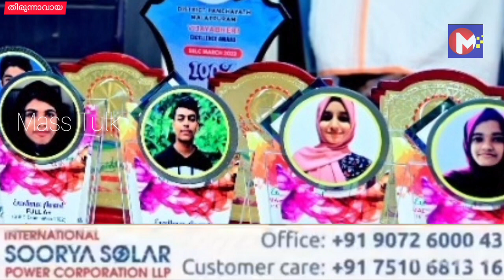വൈരങ്കോട് എം ഇ ടി ഇംഗ്ലീഷ് മീഡിയംഹൈസ്കൂൾ വിവിധ പൊതു പരീക്ഷകളിൽ ഉന്നത വിജയം നേടിയവരെ ആദരിച്ചു